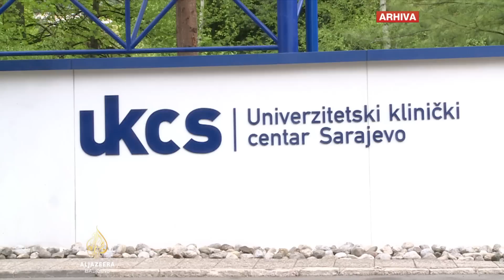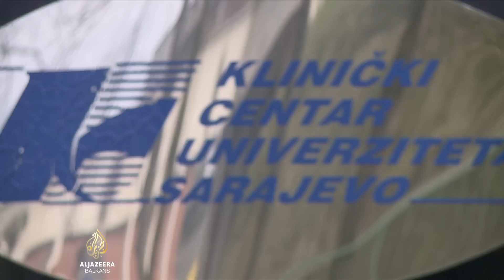Direktorici KCUS-a Sebiji Izetbegović poništena magistarska diploma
Senat Univerziteta u Sarajevu poništio je magistarsku diplomu Sebiji Izetbegović, direktorici Kliničkog centra u Sarajevu.
Obrazloženo je da nema dokaza o položenim ispitima i da su u studentskoj dokumentaciji uočeni propusti.

Sebija Izetbegović, članica Glavnog odbora SDA, oduzimanje diplome nazvala je političkom hajkom, te je najavila krivične prijave.